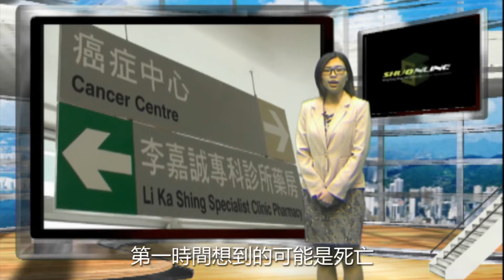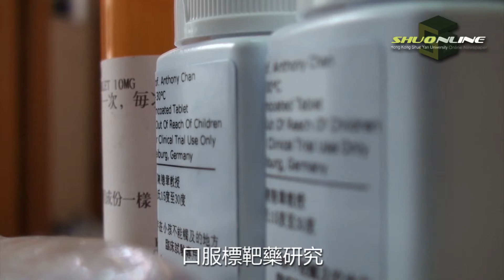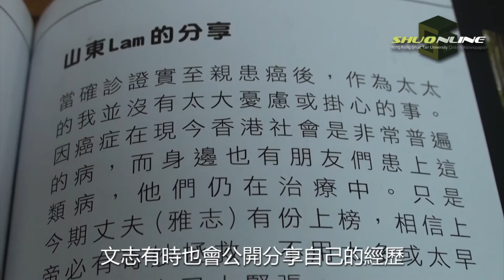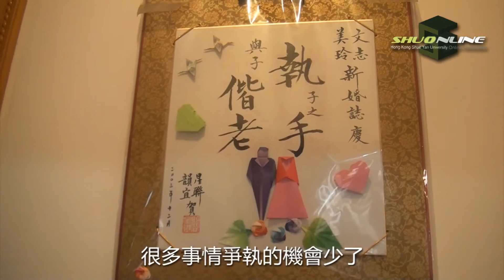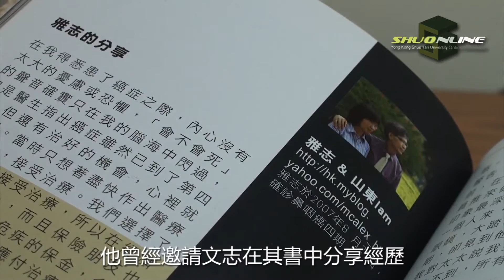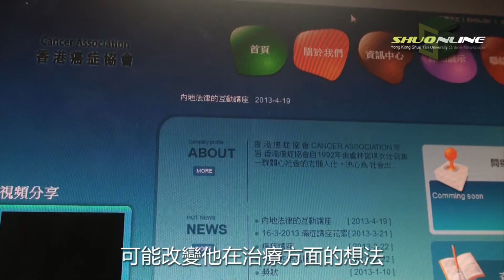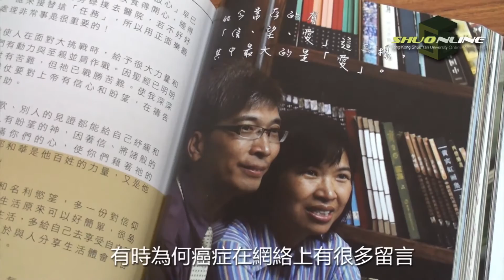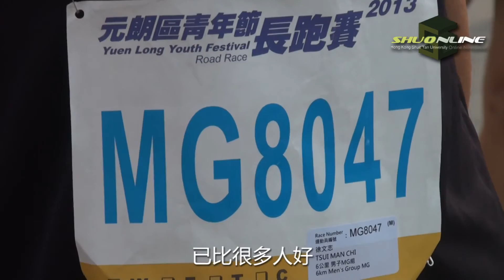抗癌馬拉松, 開心雅志人物專訪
他要一步一步,由癌症跑至馬拉松。即使面對復發的考驗，他依
然堅持這理念，將再次挑戰渣打馬拉松2014 / 2015 / 2016賽程，為香港防癌會籌款。

雅志, 鼻咽癌患者

癌症資訊網專欄作者 : 從癌症跑出馬拉松